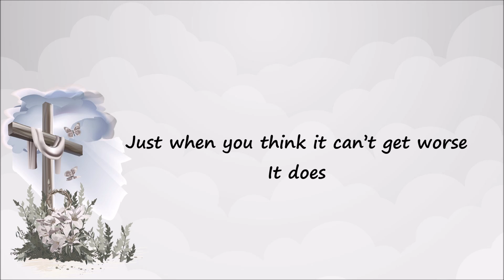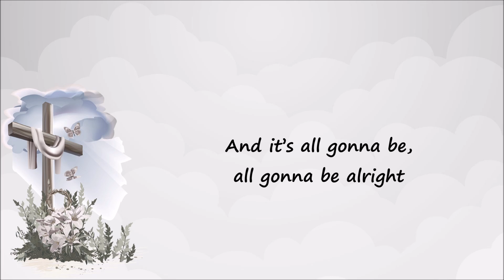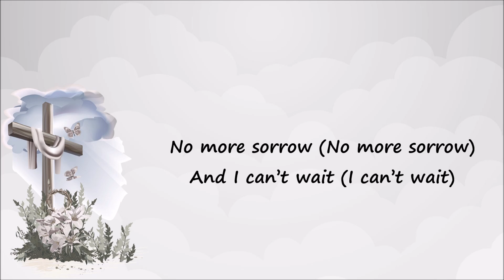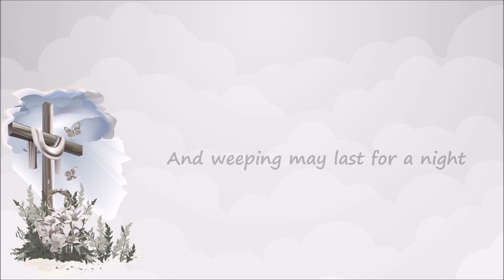Last Page of the Bible - Matthew West ft. Anne Wilson